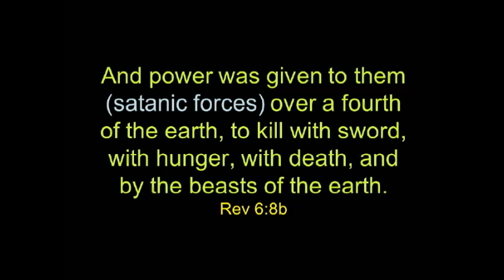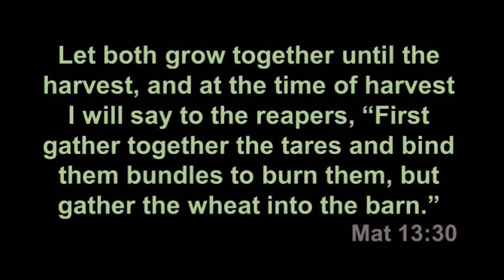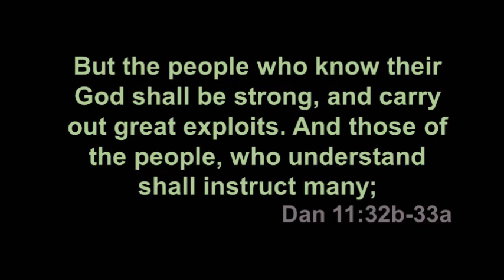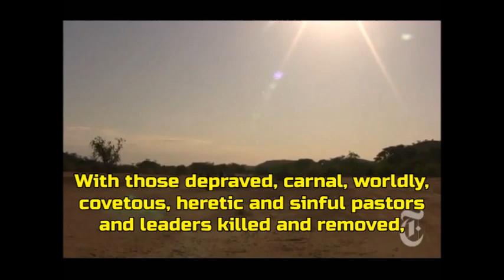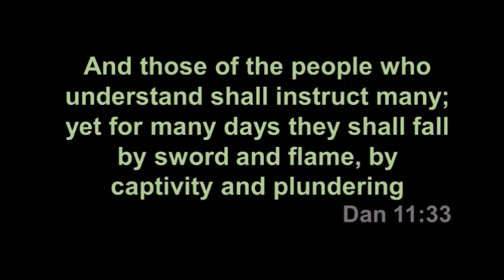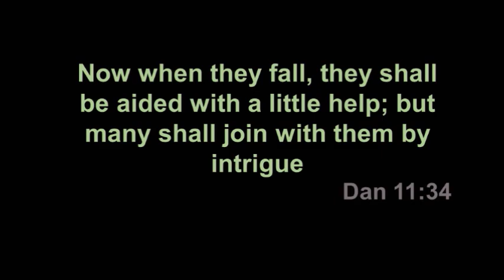Jesus Coming 07 - Beginning of Sorrows, Judgment, Greatest Harvest of Souls Ever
Great Exploits by knowledgeable Christians
These fearless disciples filled with love and power and knowing His will, will move out into the neighbourhood to comfort, care and help these miserable, fearful, frightened and starving non-believers.
   They know that God has prepared them for the greatest harvest ever, just before the great Tribulation (refining of the saints) and rapture. They also know that God will use them to carry out great exploits to miraculously heal and provide for His disciples.
   When the people witness how God through His disciples, heals the wounded and sick,   in the neighbourhood, they will all come to His salvation knowledge. Buddhists, Communists, Hindus, and Muslims would no longer hate Christians.
   During this period of war and calamities, all these new converts can be discipled within a month, for they can understand the gospel, the endtime prophecies, and witness the miracles when they pray for healing of the sick and provisions to feed the crowd. Each disciple can start his own group in his own home.
Dan 11:33 "And those of the people who understand shall instruct many; yet for many days they shall fall by sword and flame, by captivity and plundering."
   These disciples will teach the new converts how to overcome Satan and His deceptions during the period of the great Tribulation. Brethren we too need to understand them.